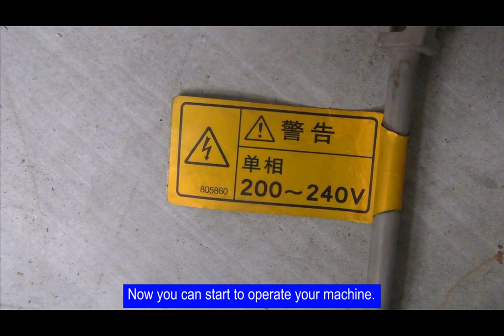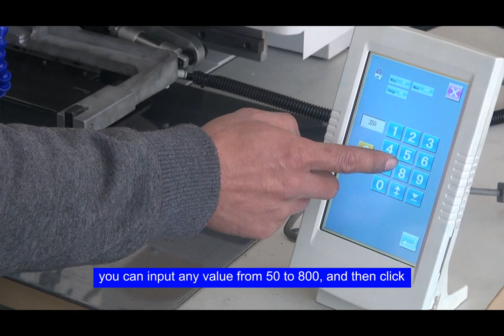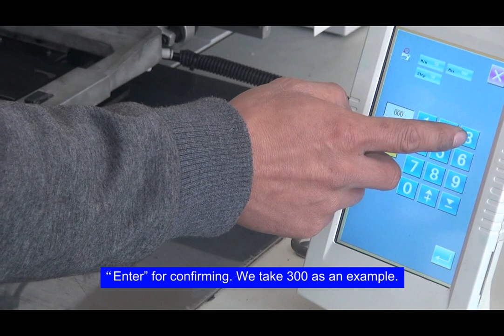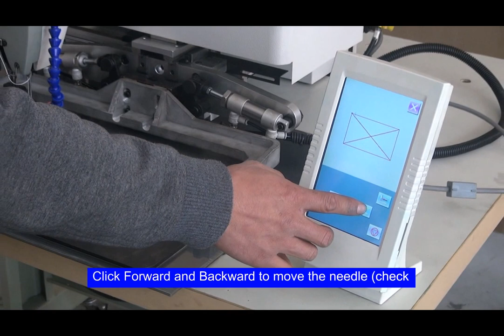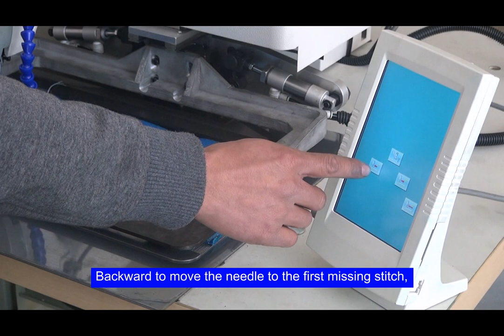Extra Heavy Duty Programmable Pattern Sewing Machine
HIGHTEX 7273PLK series Extra Heavy Duty Programmable Pattern Sewing Machine is designed for slings, belts, ropes, harness and leather goods manufacturers serving high-end industrial markets such as fire and rescue, safety & protection, rock cave climbing, arborist, marine, cargo transportation, military, automotive and aviation.

Standard sewing patters in webbing slings and lashing straps industry, including box-x stitch pattern, WW, Bar-Tack and Box Cross Stitch Patterns stored in the machine.

In order to help prevent misassembly, this automatic industrial sewing machine is fully assembled in our factory ( Ready-to-Sew), and deliver by strong plywood case for secure transit protection. You just need to make final preparation before use.